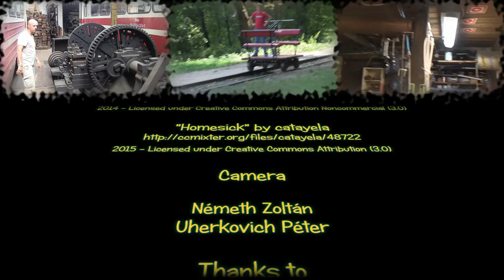Into the Jungle (with a yellow elephant)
Piaseczno - Tarczyn
2015

Music

Camera

Németh Zoltán
Uherkovich Péter

Thanks to

Bartosz Kania
Marcin Olendrzyński
Michał Duraj